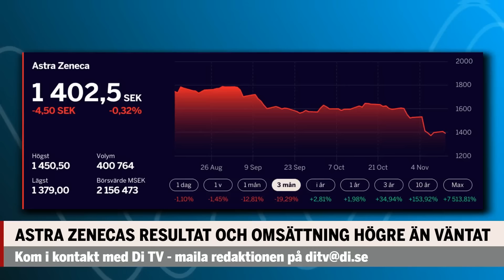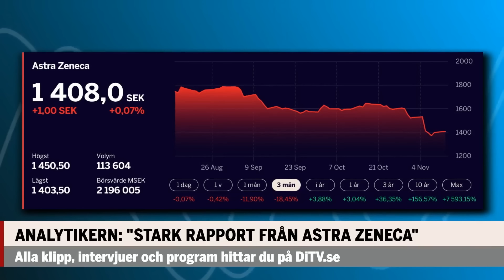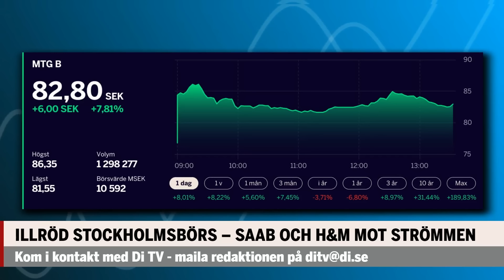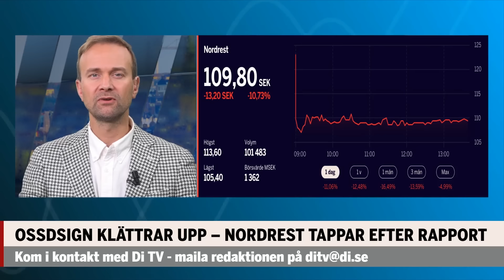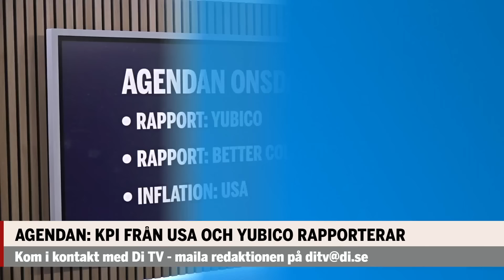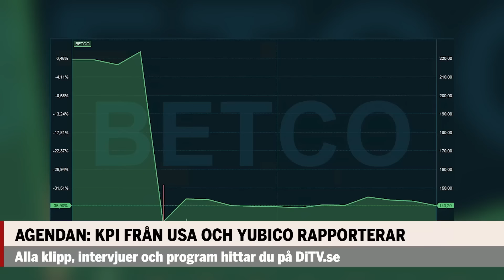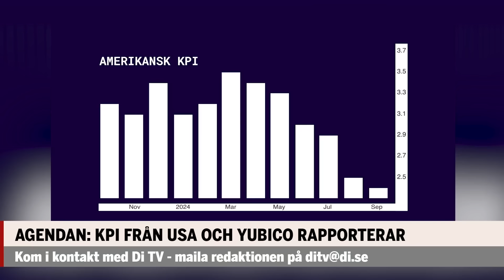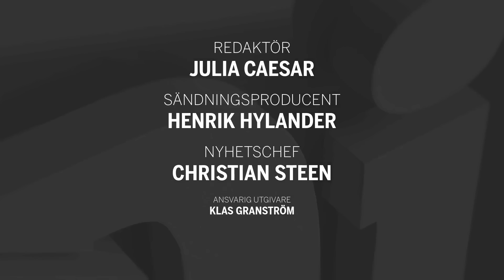Börskoll: Astra Zeneca backar trots stark rapport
Se hela programmet - tisdag 12 november